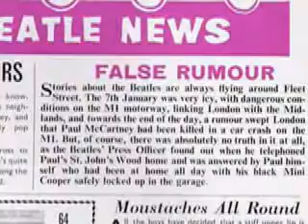Rotten apple 30 lost episode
Otro de los buenos videos de iama, que por alguna razon eliminó de la serie